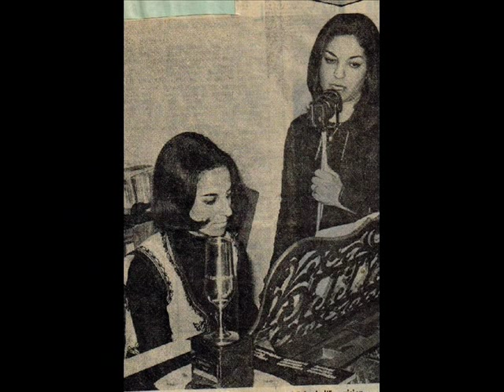FRIDA BOCCARA, POUR VIVRE ENSEMBLE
Pour Vivre Ensemble, de Frida Boccara 1972. Parole de Eddy Marnay et Music Jean-Michel Braque.